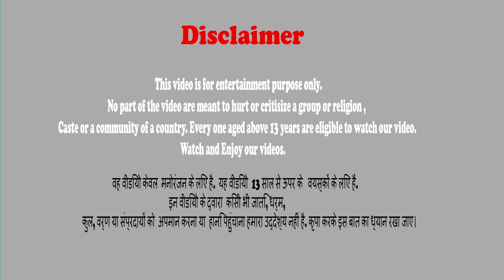1 रुपए का सिक्का कार 1 Rupee Coin Car Crazy Modification Hindi Kahaniya Comedy Video Story Wala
1 रुपए का सिक्का कार 1 Rupee Coin Crazy Car Modification Hindi Kahaniya Comedy Video Story Wala - Hindi Kahani
In this story you can see We Covered Our Car With Coins